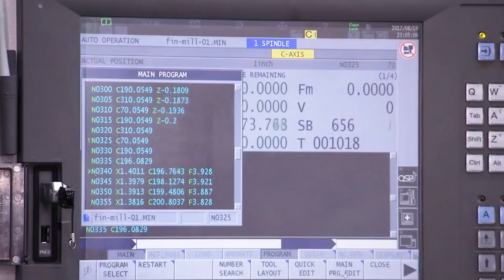Top 10 Upcoming Space Missions ! NASA | SPACEX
In this video, you will be watching the Top 10 Upcoming Space Missions ! NASA | SPACEX  presented by The Topientic

here are Top 10 Upcoming Space Missions ! NASA | SPACEX

10. Prospector 1
Although still going through some rumors about the launch, DSI has planned to accelerate Prospector 1 to a nearby asteroid to assess its suitability for precious mining materials. After the assessment, it will then dock on the asteroid, building humanity's very first commercial station on another celestial body.

9. Asteroid Redirect Robotic Mission

The Asteroid Redirect Robotic Mission is primarily intended for a 2021 launch, but there a lot of tasks that are yet to be completed. The probe would dock on an asteroid and pull up a 4-meter rock. The plan is that it could be placed in the orbit of the Moon, and astronauts could visit it later for further analysis.

8. James Webb Space Telescope (JWST)

JWST mission is being operated by the NASA, ESA and CSA, and planned to be launched in March 2021. The telescope's quad infrared tools will hunt for the very first galaxies created following the Big Bang. It will discover how galaxies evolved, examine the creation of stars from the initial stages, measure the chemical and physical features of planetary systems, involving our own Solar System, and review the potential for survival in these systems. Like the Hubble Telescope before it, we can anticipate seeing some exalted images from the JWST.

7. Jupiter Icy moons Explorer (JUICE)

To obtain the accurate observations of planet Jupiter and three of its biggest moons, the Callisto, Ganymede, and Europa, ESA has planned to launch their space mission known as Jupiter Icy moons Explorer or JUICE. They are going to initiate it sometime in the year 2022. After being launched in 2022, the explorer will arrive in the Jovian system in the year 2030.

6. Early Artemis Missions

NASA is ready to launch an Orion and an SLS synchronically on two flight inspections around the Moon to monitor performance, life care, and communication systems. The initial mission, known as Artemis I, is on course for 2021 without astronauts, and the Artemis II will travel with a crew in the year 2023. In 2024, Artemis III will be humanity's reappearance to the Moon - docking the first spacemen on the lunar South Pole.

5. Square Kilometer Array (SKA)
The Square Kilometer Array is a transnational radio telescope project being engineered to be built in South Africa and Australia. It would work over an extensive limit of frequencies, and its size would make it fifty times more sensitive compared to any other radio device.
4. SpaceX Mars Program
SpaceX Mars Program is a growing program inaugurated by Elon Musk and SpaceX to facilitate the ultimate colonization of Mars. SpaceX's ambitious aim has been to land the very first humans on planet Mars by 2024. However, in October 2020 Elon Musk called 2024 as a goal for an uncrewed endeavor, with a crewed mission to begin later. After arriving on Mars, the spacecraft would be packed with locally-produced propellants to deliver to Earth. SpaceX Mars Program is the most anticipated space mission all around the world.

3. Aurora Program
The Aurora Exploration Program is a human spaceflight program of the ESA. The goal is to form and then to execute a long-term European plan for the exploration of the Solar System, using a robotic probe and then a human spaceflight to examine celestial bodies comprising a promise for indications of life beyond our planet. It will include the development of a Mars orbiter, the ExoMars rover, and a technology demonstrator drop module. The last of the flagship missions is a human space endeavor planned to be launched in the 2030s.

2. Laser Interferometer Space Antenna (LISA)
This amazing space mission is operated by the ESA, who are planning to launch it in the year 2034. After the successful experiment of the LISA Pathfinder mission, LISA intends to discover and measure the gravitational waves created by the compressed binary systems and mergers of massive black holes. However, the LISA mission will use three satellites accurately aligned around 2.5 million km apart. This will be capable of detecting much weaker gravitational waves, with signals less than 20 picometers over a million kilometers.

1. Beakthrough Starshot
The Breakthrough Starshot mission seems like the stuff of real sci-fi, and it will be launched in the year 2036. Breakthrough Initiatives is an organization including the likes of the deceased Stephen Hawking and Mark Zuckerberg.